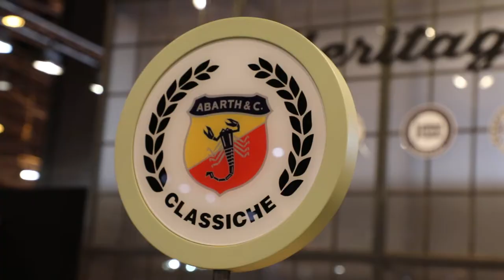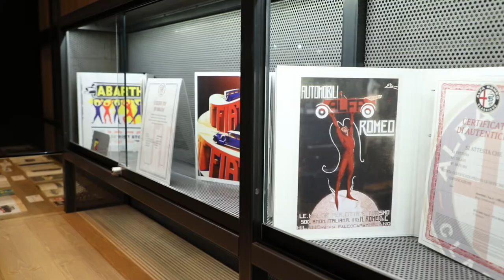FCA Heritage at Retromobile 2018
Dal 7 all'11 febbraio, la quarantatreesima edizione del salone parigino Retromobile.

ll dipartimento classico del Gruppo ritorna alla manifestazione con un’esposizione dedicata alle vetture coupé, realizzate in collaborazione tra i quattro marchi rappresentati da FCA Heritage e i grandi maestri carrozzieri italiani.

In mostra all'interno dello stand, quattro fuoriserie "inaspettate" e non conosciute da tutti: una Lancia Appia Coupé, elegantissimo modello realizzato da Pininfarina tra 1956 e il 1962; una Abarth 2400 Coupé, le cui linee sono state definite dallo stilista Giovanni Michelotti e successivamente realizzate dalla carrozzeria Allemano; una Fiat Dino 2400 Coupé, nata intorno al motore di origine Ferrari in collaborazione con la carrozzeria Bertone a fine anni '60; e una Alfa Romeo SZ, sportiva dalle forme aggressive inconfondibili, ideata e assemblata da Zagato.

Scopri le aute esposte, leggi gli approfondimenti e sfoglia le foto dell’evento

The 43rd edition of the Parisian motorshow, Retromobile takes place from 7th – 11th February.

The Group’s classic department returns to the event with a stand dedicated to coupés, a collaboration between the four FCA brands represented by Heritage and some of the great Italian coachbuilders.

Four “unexpected” customised cars, not known to all, will be on display at the stand: a Lancia Appia Coupé, a very elegant model created by Pininfarina between 1956 and 1962; an Abarth 2400 Coupé, designed by the stylist Giovanni Michelotti and made by Allemano; a Fiat Dino 2400 Coupé, designed around an engine of Ferrari origins with Bertone in the late ‘60s; and an Alfa Romeo SZ, sporty with unmistakable aggressive forms, designed an assembled by Zagato.

Discover the cars on show, read about them in detail and browse the event photos